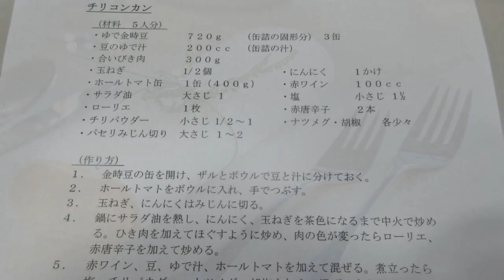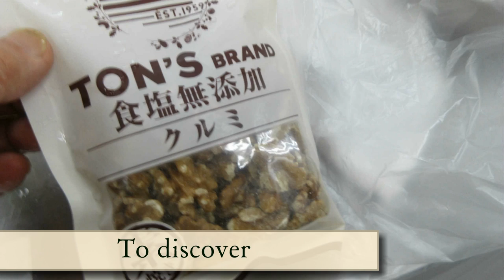チリコンカン：男の料理クラブ定例会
チリコンカンとは？サラダを添えて紹介する。Part.Ⅰ